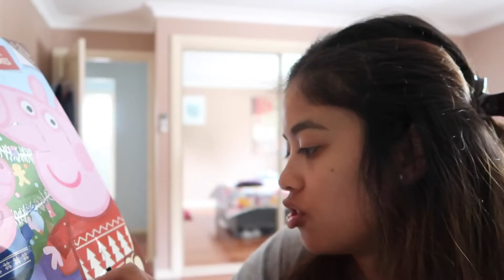THERE'S ALWAYS ONE - 6th Dec 2016 | WhitneyWhy